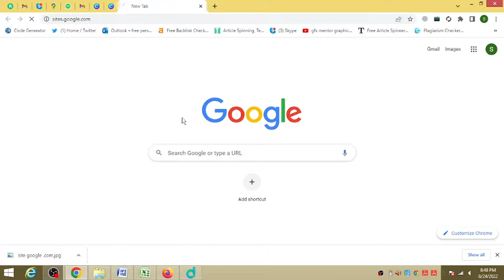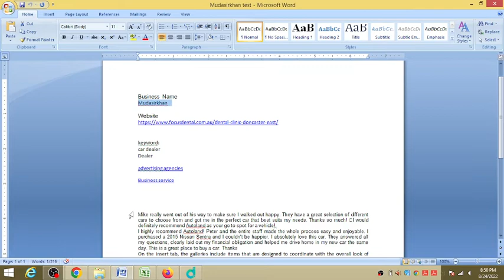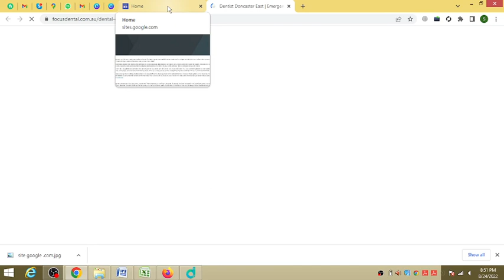High DA 90+ Quality # Dofollow Contextual Backlinks 2022 # Get Instant Approval Dofollow Back joins